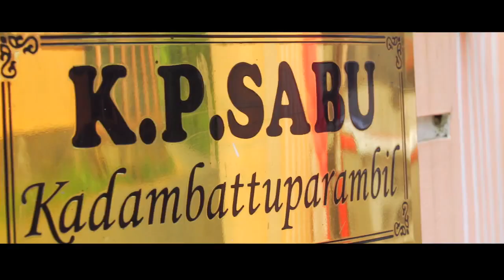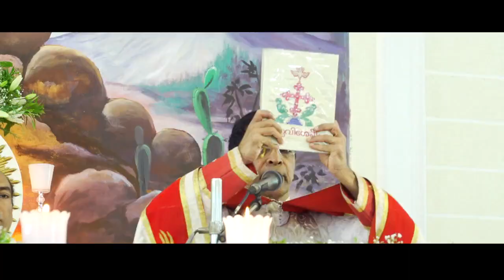ചിന്നുവിൻ്റെ വി.കുർബാന സ്വീകരണം